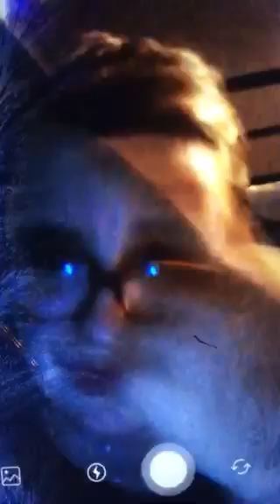I was the three Queens on video